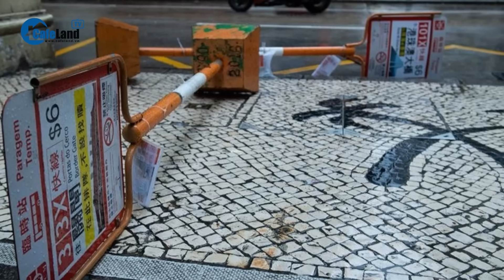Trung Quốc căng mình chống lũ lịch sử, hàng trăm triệu đô la Mỹ trôi theo dòng nước | Tin tức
CafeLand | Trung Quốc căng mình chống lũ lịch sử, hàng trăm triệu đô la Mỹ trôi theo dòng nước | Mưa lớn đã trút xuống miền nam Trung Quốc những ngày qua, gây ngập lụt và đe dọa cuộc sống của hàng chục triệu người, chính quyền và người dân đang căng mình chống lũ.
Theo Tân Hoa xã hôm 22-4, đến nay 53.741 người đã được sơ tán trên toàn tỉnh, 36 ngôi nhà bị sập, 48 ngôi nhà bị hư hại nặng, thiệt hại kinh tế trực tiếp gần 140,6 triệu nhân dân tệ (khoảng 19,8 triệu USD).
Trong khi đó, khoảng 99.000 người ở Quảng Tây đã bị ảnh hưởng do mưa lớn, với 600 người phải sơ tán để đảm bảo an toàn. Theo chính quyền địa phương, diện tích cây trồng bị ảnh hưởng là 3.788ha, gây thiệt hại kinh tế trực tiếp 284,5 triệu nhân dân tệ (39,2 triệu USD), theo Thời báo Hoàn Cầu hôm 22-4. Cũng theo nguồn tin Tân Hoa xã, mưa lũ ở Quảng Đông - tỉnh có 127 triệu dân - đã khiến ít nhất 4 người thiệt mạng, trong đó có một nhân viên cứu hộ. Ngoài ra, 10 người vẫn đang mất tích và khoảng 110.000 người đã được sơ tán.